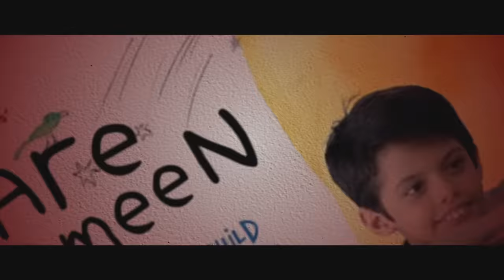Leo MOVIE REVIEW!! | Thalapathy Vijay | Lokesh Kanagaraj | LCU | Anirudh